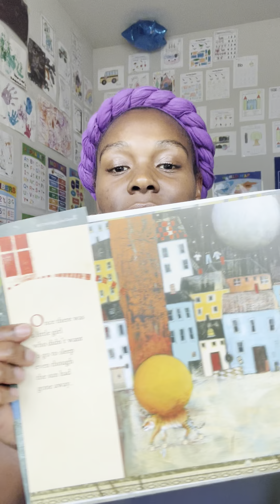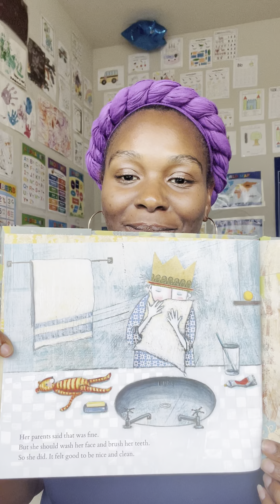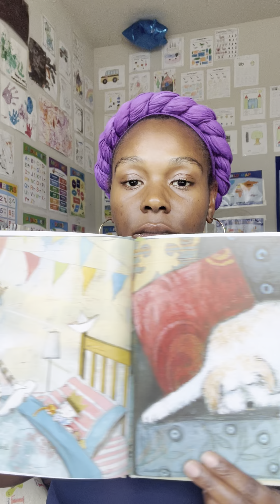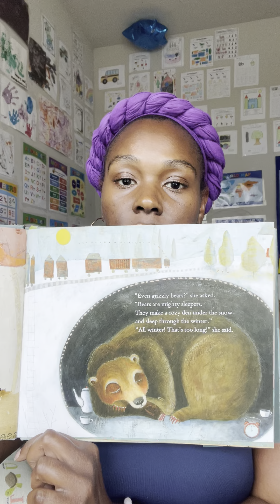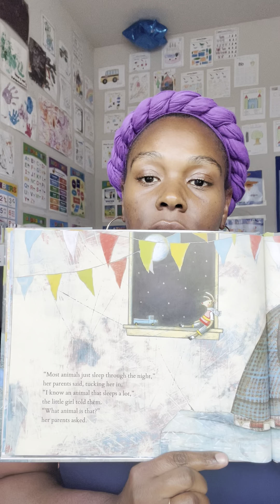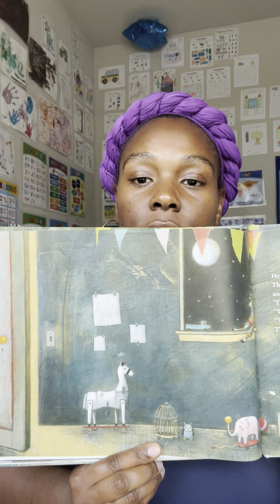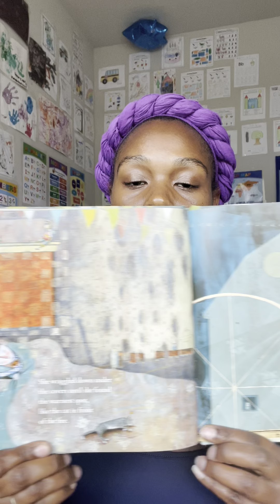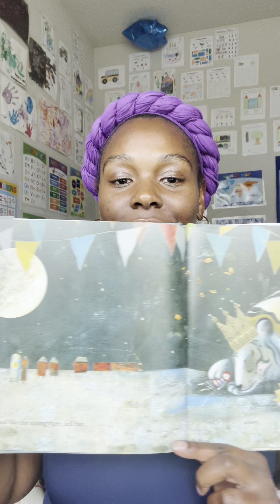Sleep Like A Tiger 💤🐯